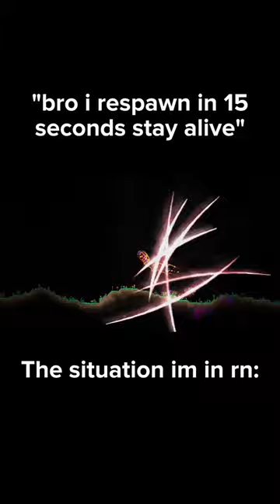Longest 15 seconds of my life